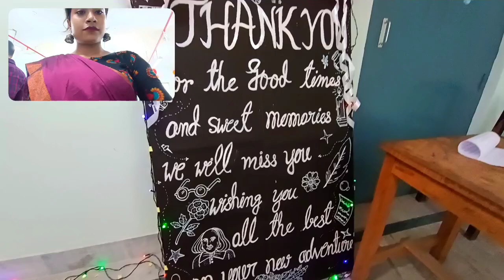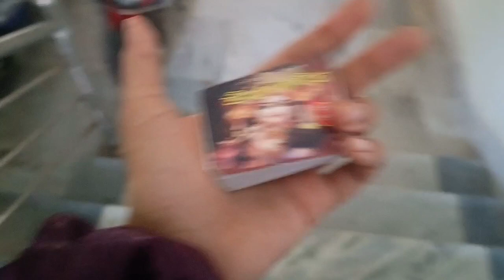farewell day vlog🥹🥹//bethuadahari college 💜❤️//